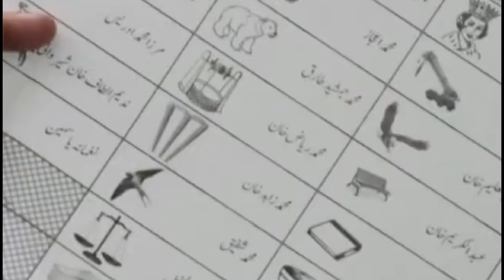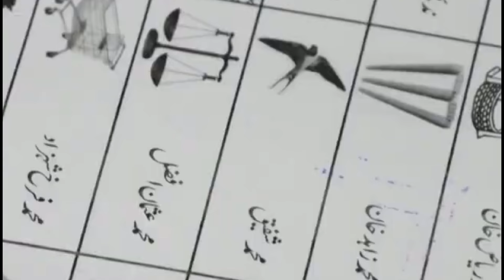Pakistan Election 2024 : জেলে থাকলেও লড়াইয়ে এগিয়ে ইমরানের দল! পাকিস্তানের মসনদে কে?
Pakistan Election 2024, জেলে থাকলেও লড়াইয়ে এগিয়ে ইমরানের দল,  পাকিস্তানের মসনদে কে, ts news & politics, imran khan vs nawaz sharif, imran khan, nawaz sharif, Elections News, Pakistan Votes Today Amid Attacks, Economic Crisis, Pakistan Election 2024, Pakistan Elections Results LIVE, Pakistan General Elections 2024 Results, Counting Of Votes Underway In Pakistan,  BIG NEWS FOR PTI, Pakistan All ELECTION Results LIVE Updates, Election 2024 Updates, breaking news